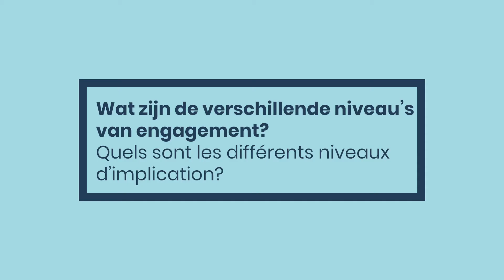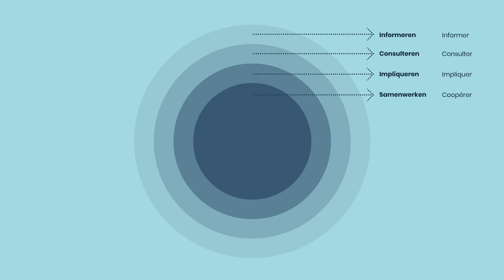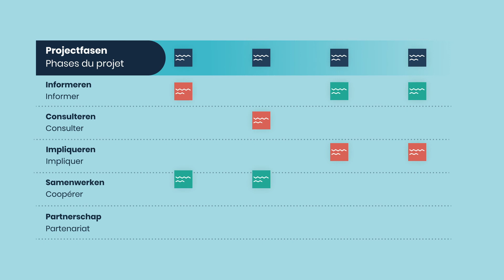Stakeholder Management: how to draft a stakeholder engagement plan? (5/6)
NL
Stakeholder management: Hoe stel je een stakeholder plan op?
Door stakeholders bij je project te betrekken, verminder je het risico op onverwachte of ongewenste gevolgen na het nemen van beslissingen. Zo staat iedereen achter het resultaat van je project. Voor design thinking is ook dit een essentieel element.

Design thinking is cruciaal voor een wendbare overheid die de burger centraal plaatst. Het netwerk Digital Open voorziet online leermateriaal om je te helpen bij het opbouwen van de competenties die design thinking kenmerken en zelf aan de slag te gaan met de bijhorende tools beschikbaar op

FR
La gestion des parties prenantes : Comment construire un plan de gestion de parties prenantes ?
En impliquant les parties prenantes dans votre projet, vous réduisez le risque de conséquences inattendues ou indésirables qui pourraient découler de vos décisions. De cette façon, tout le monde est derrière le résultat de votre projet. Un élément tout aussi essentiel du design thinking.

L'approche du « design thinking » est cruciale pour un gouvernement agile qui place le citoyen au premier plan. Le réseau Digital Open fournit des supports d'apprentissage en ligne pour vous aider à acquérir ces compétences et à vous familiariser avec ces outils disponibles